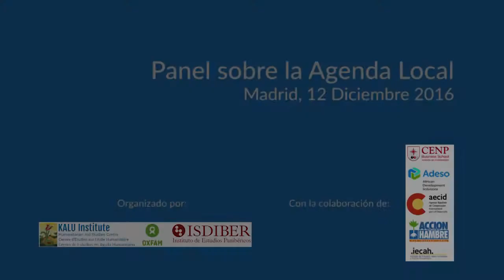Localization Agenda: Alberto Martos Sauquillo. KALU Institute. Panel.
Organizado por el Instituto Kalú, Oxfam, e ISDIBER. Madrid 12 de diciembre de 2016.

Alberto Martos es director del Centro de Estudios Humanitarios "Instituto Kalú."
Es trabajador humanitario, economista, experto en gestión de ONGs y en E-Learning. Ha trabajado con la AECID, Cruz Roja, Movimondo, Oxfam, CARE, Cáritas y como consultor independiente. Su experiencia humanitaria principal es con desplazados por conflicto y en áreas como protección humanitaria, coordinación de programas, administración de misiones, formulación de propuestas, seguridad y monitoreo.
Es el fundador del Instituto Kalú que tienen como objetivo el fortalecimiento de la respuesta humanitaria a través de la formación de cooperantes, el desarrollo y difusión de investigaciones aplicables y el apoyo a nuevas tecnologías dentro del sector. En 2016 más de 500 personas se preparan para coordinadores de proyectos en el Instituto Kalú, principalmente de Somalia, Etiopía, República Democrática del Congo, Burkina Faso, Ruanda, Sudán y Nigeria.